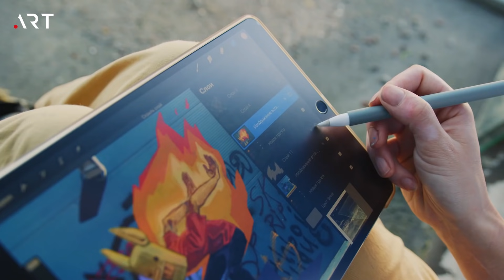.ART — место встречи творческих людей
Если ты рисуешь, пишешь стихи, сочиняешь музыку или просто варишь самый вкусный кофе — значит ты создатель и .ART для тебя. Выбери себе выразительное имя для сайта в доменной зоне .ART